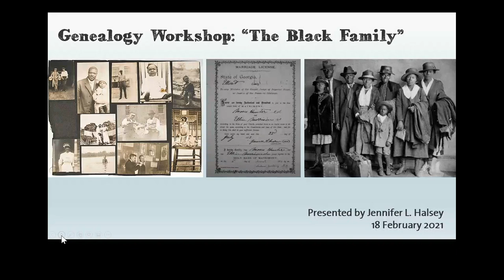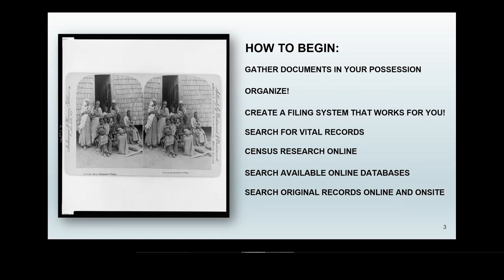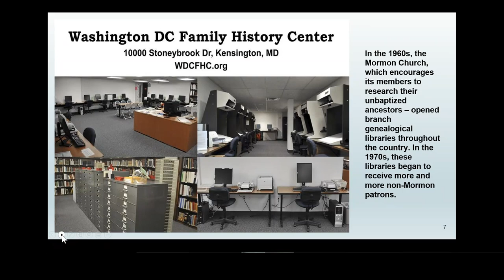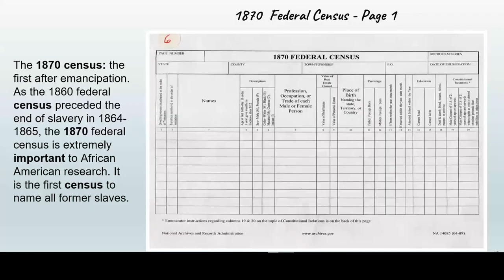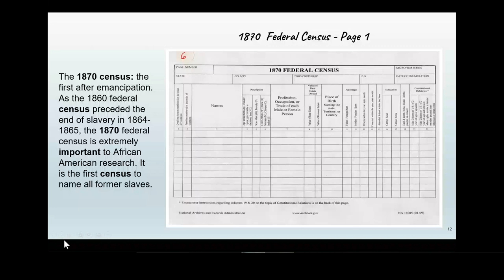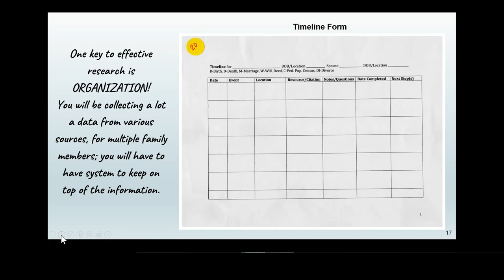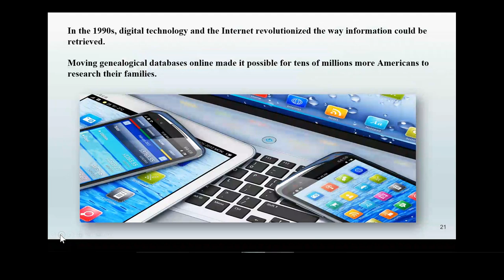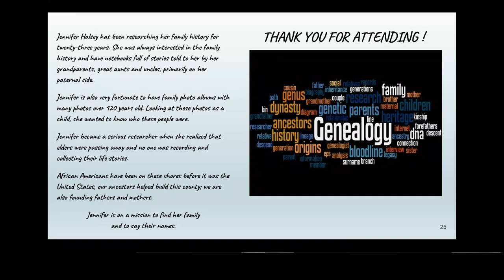“The Black Family” Genealogy Workshop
“The Black Family” Genealogy Workshop, presented by Jennifer Halsey, Family Historian, conducted in celebration of Oakley Cabin African American Museum & Park’s 25th anniversary and Black History Month! Recorded on Thursday, February 18, 2021. Genealogy for Black families can be an exciting journey. Jennifer shares how to get started! Recorded on 02.21.23.